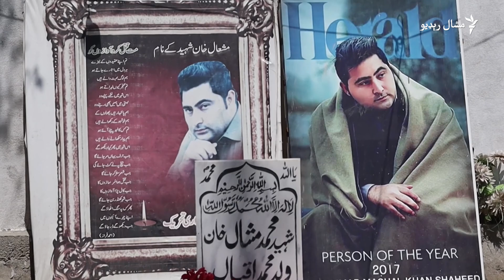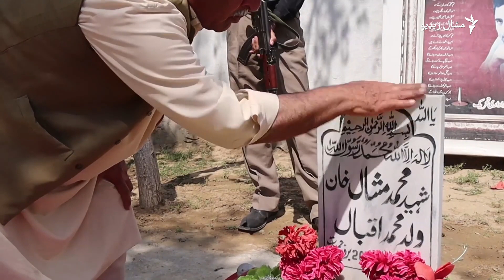د مشال خان پلار د ځوانيمرګ زوی کیسه کوي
د مردان عبدالولي‌خان پوهنتون زده کوونکي مشال خان د وژنې ۴ کاله پوره شول. د هغه پلار اقبال خان وايي هيله لري چې له پوهنتونونو هغه سختدريځي ورکه شي چې د پښتنو ژوند ګواښي. د اقبال لالا د خپل دردېدلي زړه او ځوانيمرګ زوی کیسه په دې ويډيو کې د هغه له خولې واوارئ.